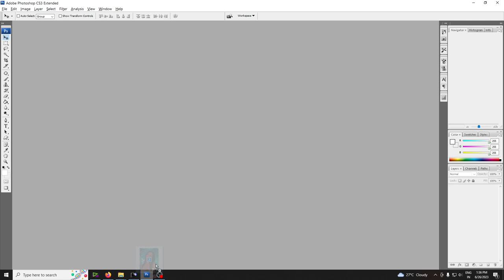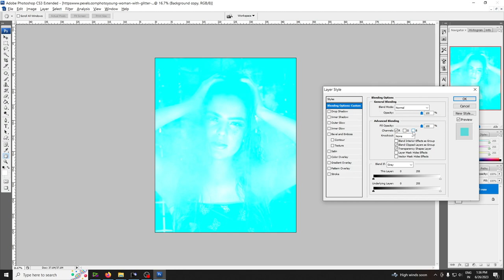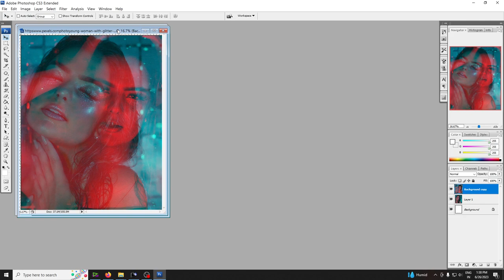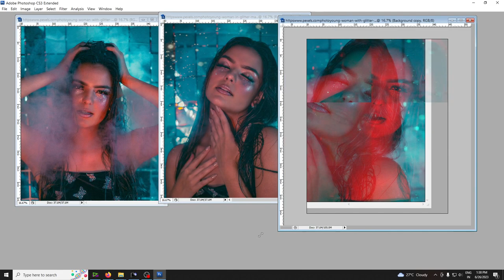Double Exposure Effect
In this video I'll be showing you how to make duotone effect in Photoshop.

Welcome to this comprehensive guide on creating the perfect wedding page using Adobe Photoshop! Whether you're a professional photographer or just looking to capture and showcase your special day, this tutorial is perfect for you. Join @Photoshoptutorial7 as he takes you step-by-step through the process of designing a beautiful and optimized wedding page. In this tutorial, you'll learn how to choose the right layout, select the perfect images, and create a cohesive look and feel that perfectly captures the essence of your wedding day. With expert tips and tricks, you'll master the art of color correction, image alignment, and page optimization for maximum impact and visual appeal. So why wait? Start creating your perfect wedding page today, and capture memories that last a lifetime.